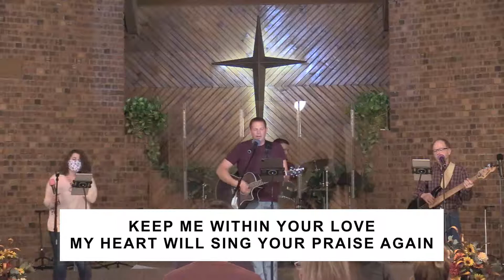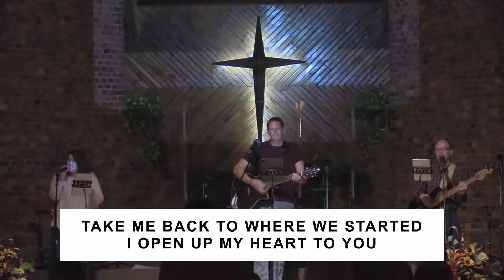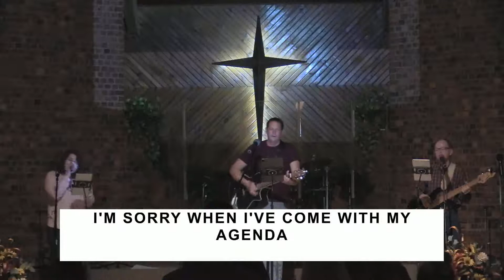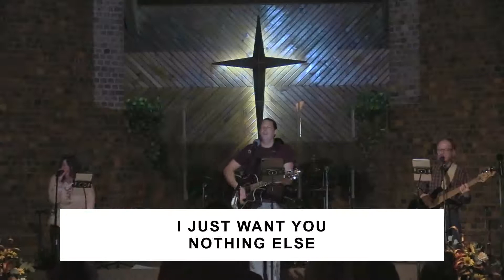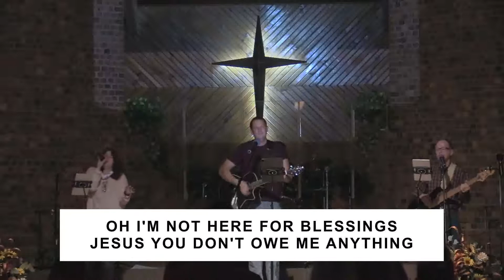Elijah, a Widow, and a Pandemic - P. Billy Worland